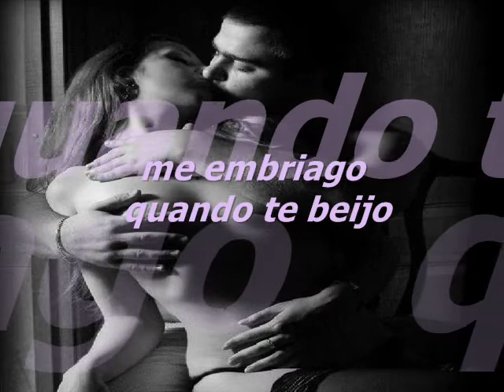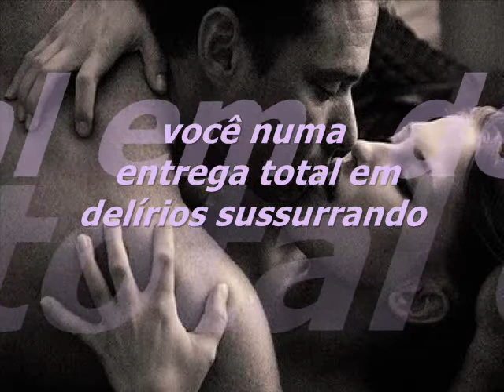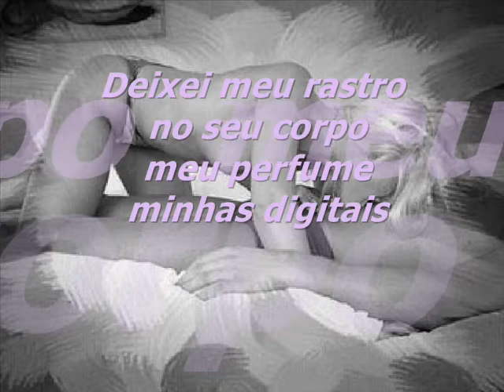MINHAS DIGITAIS CARLOS ALBERTO MENDES